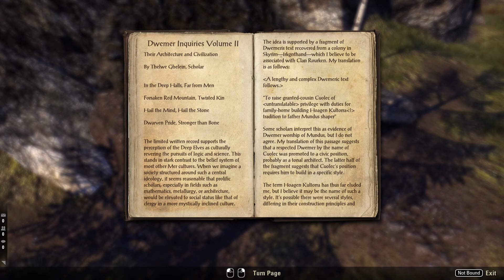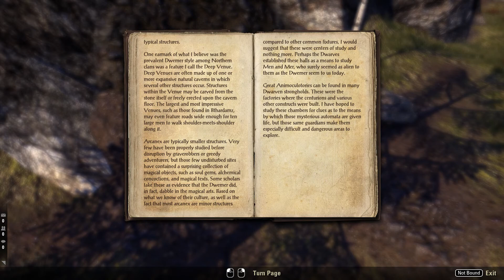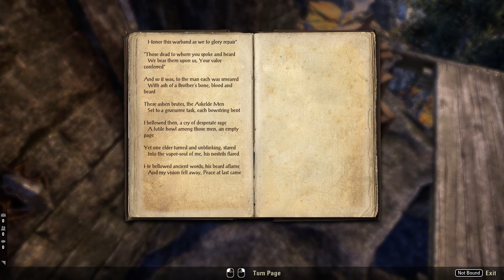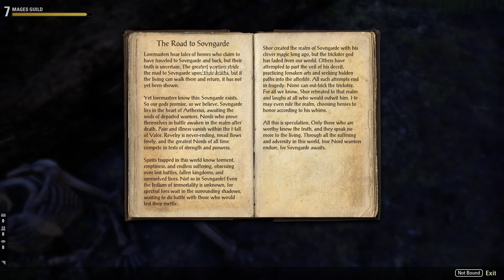Elder Scrolls Online Gameplay - The Rift | Quest Playthrough | Ep.129 | ( No Commentary )